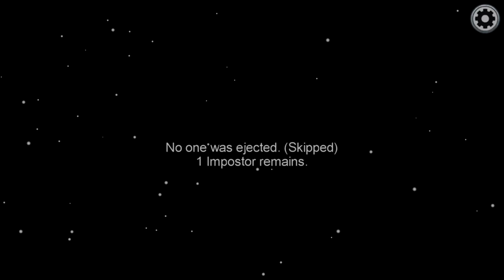The Only Victim in the Whole Game!! B.s!! (Among Us) [Online]